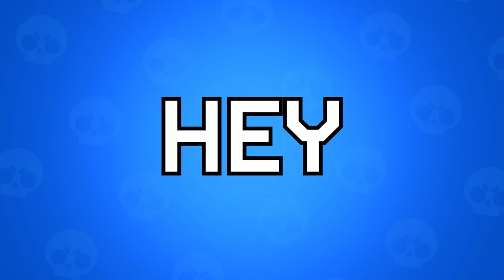Highest Level of Brawl Stars | Masters PowerLeague